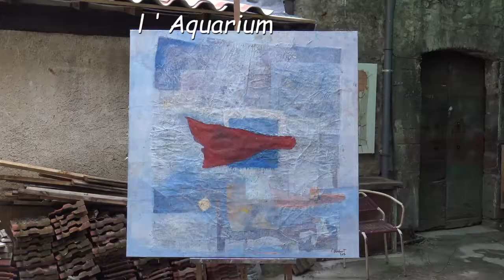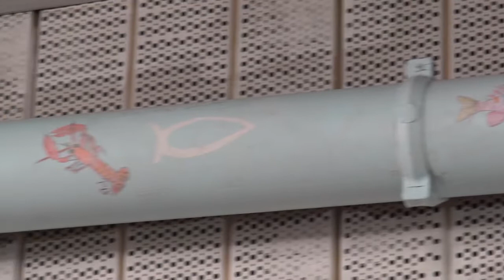180414 VE Inauguration de l'Aquarium de JJ et LG FH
Inauguration de l'Atelier de Jean-Jacques Cary et Laurent Gerber  Samedi 14 Avril  2018 Place Clemenceau